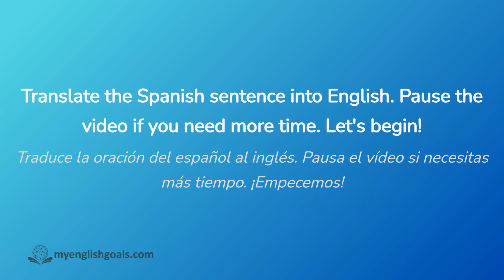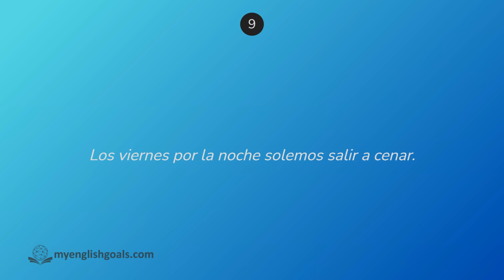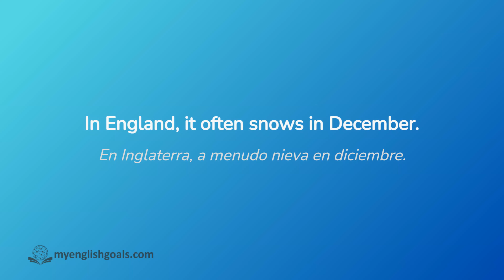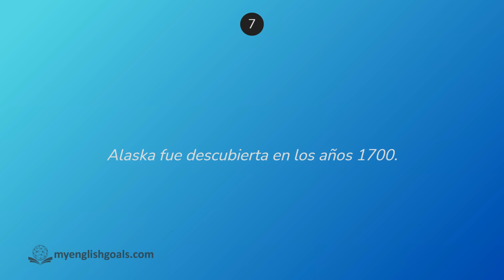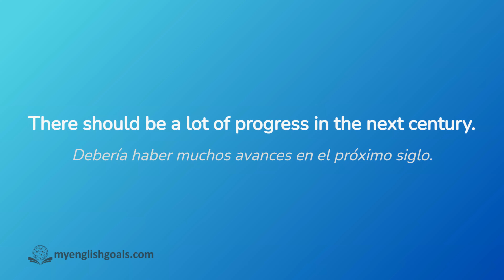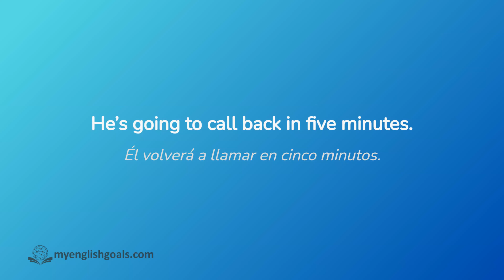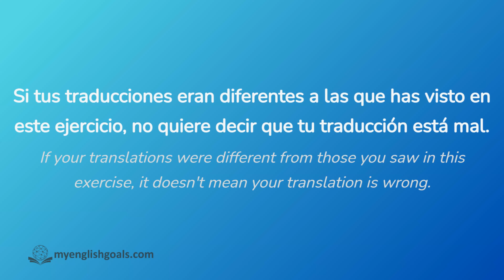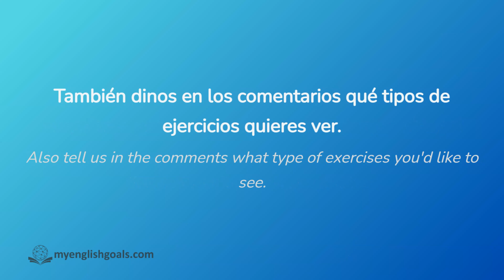Reto de traducción: IN, AT, ON - Preposiciones de tiempo (A2 Elementary)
Practica con las preposiciones de tiempo "in", "at" y "on". ¿Puedes traducir estas oraciones al inglés?

Nivel: A2 Elementary